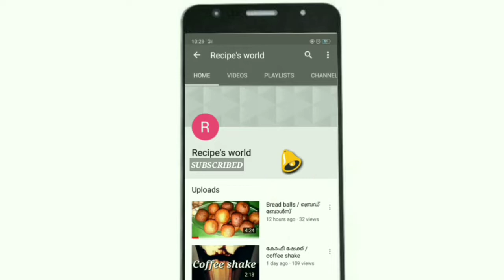howtomakemasalatea മസാല ചായ /masala tea ഈ ചായ ഒരുപ്രാവശ്യം ഉണ്ടാക്കിനോക്കൂ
നിങ്ങൾ ഒരുതവണ ഉണ്ടാക്കിയാൽ വീണ്ടും വീണ്ടും ഉണ്ടാകും തീർച്ച